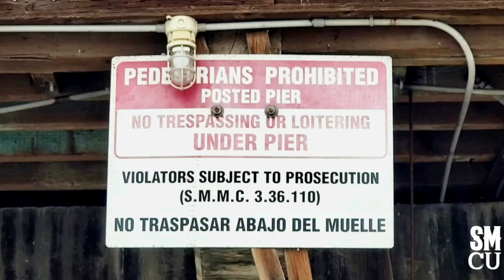Police Issue Citation for Loitering Under Pier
Santa Monica Police Officers from the Safety Task Force issues a citation to a homeless man for loitering under the Santa Monica Pier on Monday, August 22, 2022.

Santa Monica Municipal Code 3.36.100 Loitering underneath piers. It shall be unlawful for any person to loiter underneath the Santa Monica Municipal Pier, Newcomb’s Pier, or the Pacific Ocean Park Pier. (Prior code § 3607; added by Ord. No. 605CCS, adopted 5/21/63)

Santa Monica Municipal Code 4.08.095 Prohibition against camping in public places:
           (a)      No person shall camp in a prohibited public place.
           (b)      For the purpose of this Section:
           (1)      “Camp” means to erect, maintain or occupy a camp facility for the purpose of living accommodations.
           (2)      “Camp facility” means one or more of the following: tents, huts, other temporary physical shelters, cots, beds, sleeping bags, hammocks, or bedrolls.
           (3)      “Prohibited public place” means any of the following: the public parks listed in Section 4.08.091, public beaches, the Santa Monica Municipal Pier, public streets, public alleyways, public parking lots, public passageways, public rights-of-way, publicly-owned landscaped areas or greenbelts, public educational institutions including properties owned by the Santa Monica-Malibu Unified School District or Santa Monica College, or other government-owned properties located within the City of Santa Monica.
          (c)      The City Council may, by majority vote, establish one or more specified camping areas. Such camping areas, if any, may be located in prohibited public places, except that such camping areas shall not be located within public parks.
           (d)      This Section shall not take effect until March 1, 1995. (Added by Ord. No. 1768CCS § 4, adopted 9/13/94)

The newly formed task force has been instrumental in helping to educate and enforce the City’s safety laws and ensuring safe sidewalk vending practices across the City.

The multi-department Vendors Task force consists of Santa Monica Police Officers, Santa Monica Code Enforcement Officers, Santa Monica Fire Department personnel, Santa Monica Harbor Patrol Officers, Public Works, and private security guards.